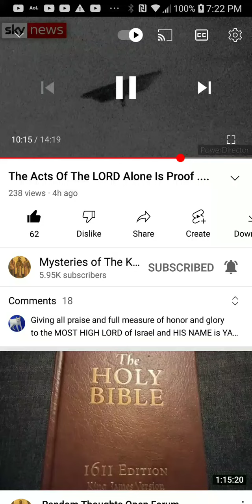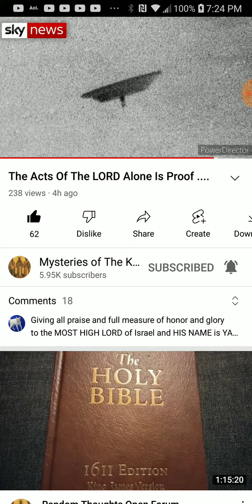PT.6 of 7 , The acts of the lord is proof